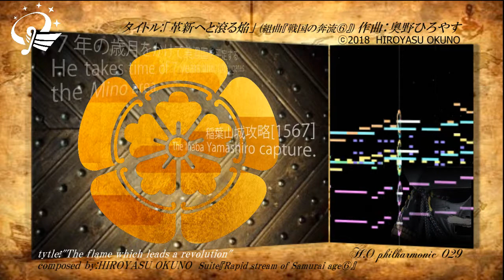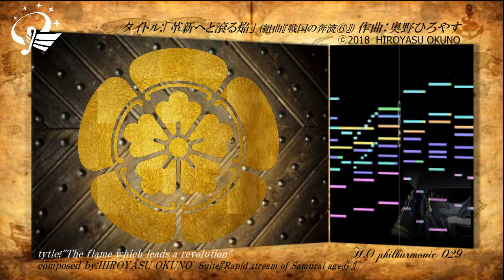[original] "革新へと滾る焔" / "The flame which leads a revolution" by HRYS.O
題名：革新へと滾る焔
作曲：Hiroyasu Okuno
この自作曲は、織田信長公をイメージしました。６楽章目の戦国組曲も折り返し地点です。信長公は人気の武将ですね。
曲は、A-B(サビ)-推移-A-B(サビ)の構成です。冒頭は乱世の時代を力強く踏みしめるイメージ、そして明確なサビでは新しい時代を切り開くイメージです。